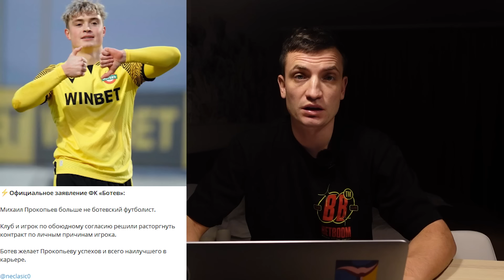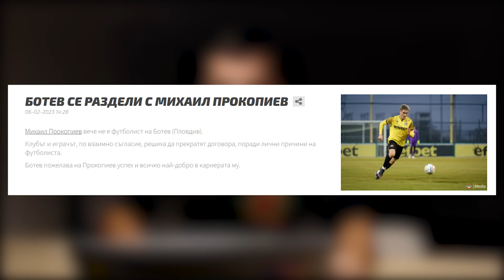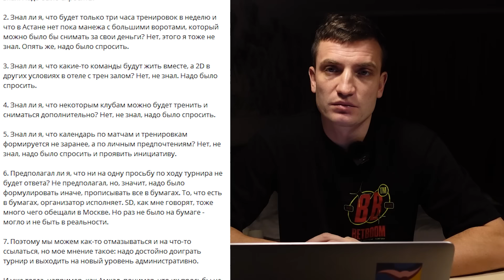ПРОКОП ПОКИНУЛ БОТЕВ: АМКАЛ ВМЕСТО КАРЬЕРЫ? БРОУКИ - 2DROTS: ГЛАВНЫЙ МАТЧ В КАЗАХСТАНЕ |МЕДИАСАНДАЛИ